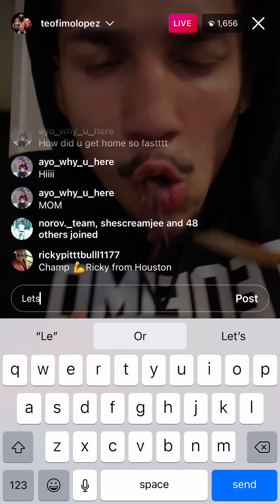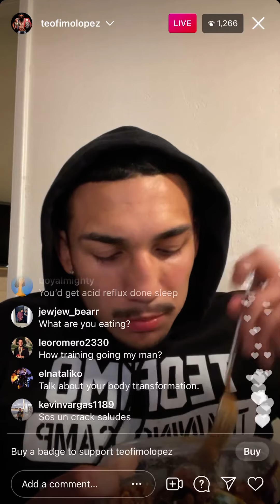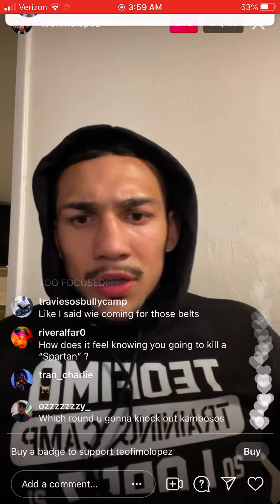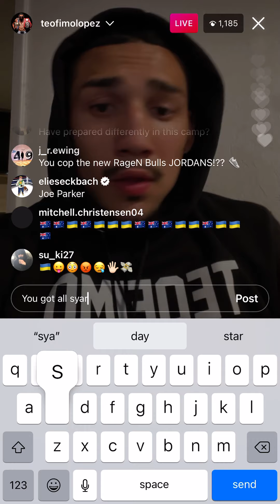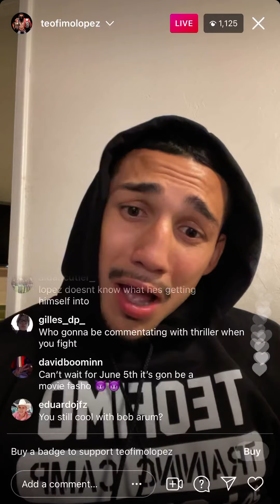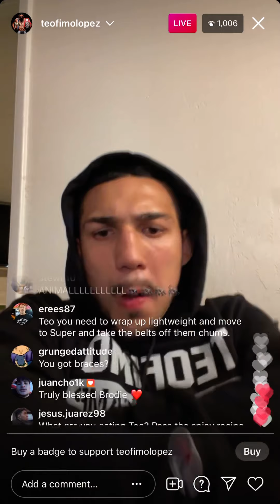3am Teofimo Lopez after his workout